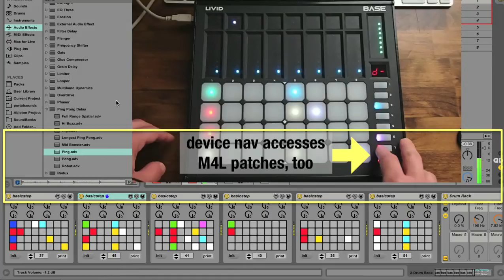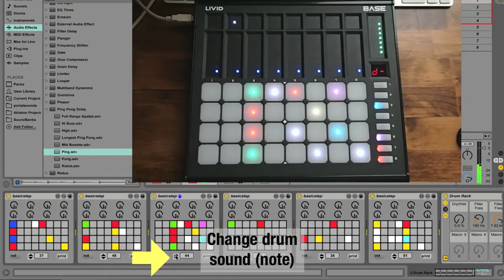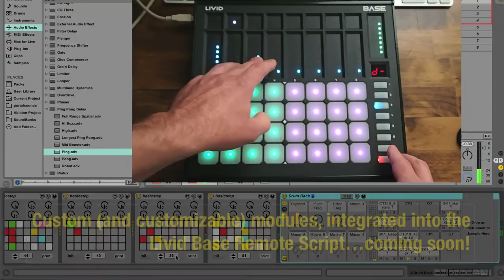Livid BASE: Experimenting with Max for Live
Some experiments with Max For Live step sequencers and the Livid BASE Midi Controller

Livid Instruments: handmade in Austin, USA